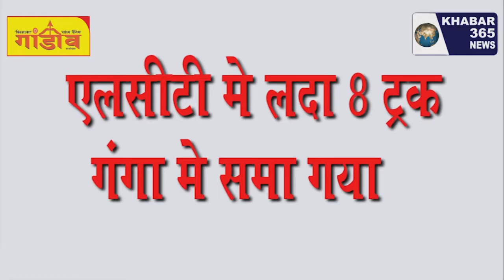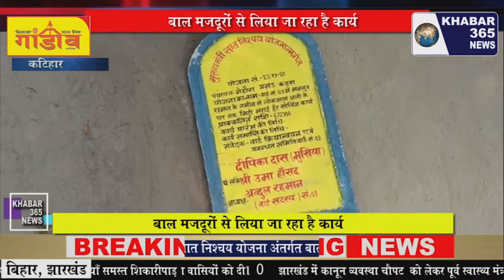कटिहार - गेठोरा पंचायत में मुख्यमंत्री सात निश्चय योजना अंतर्गत बाल मजदूरों से लिया जा रहा है कार्य